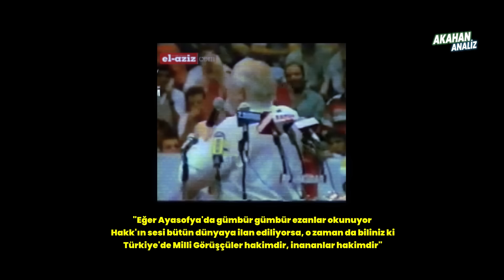Erbakan ve Erdoğan'ın DERİN PLANI 2023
Düşünün: Erbakan Hoca, hangi özlemi dile getirdiyse Erdoğan, onları yaptı. Ayasofya’nın ibadete açılması, Taksim’e cami, savunma sanayi bağımsızlığı ve daha fazlası... Necmettin Erbakan ve Recep Tayyip Erdoğan'ın düşman olduğunu sanıyorsanız yanılıyorsunuz. Aslında her şey planın bir parçasıydı... Sürekli muhafazakar partilerin kapatıldığı bir Türkiye'de siyaset yapmak çok zordu. Necmettin Erbakan da bunu yaşayanlardan biri olarak çok iyi bildiği için farklı bir strateji izlemesi gerekiyordu. Recep Tayyip Erdoğan'ı tüm kesimlere hitap edecek şekilde bir parti kurmaya yönlendirdi. Ve Erdoğan'a ağıza alınmayacak sözler söyledi. Çünkü düşman gibi görünmeleri gerekiyor ve Milli Görüş'ün izinden gidilmiyormuş hissiyatı verilmesi gerekiyordu.

Necmettin Erbakan ve Recep Tayyip Erdoğan'ın siyasi oyununa şimdi Fatih Erbakan da dahil oldu...